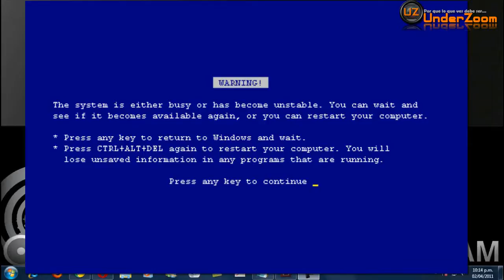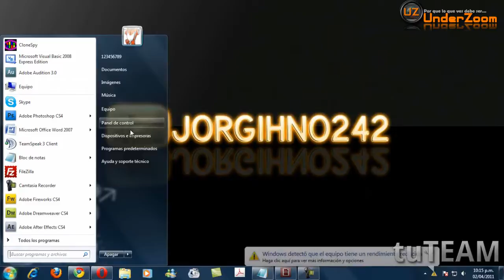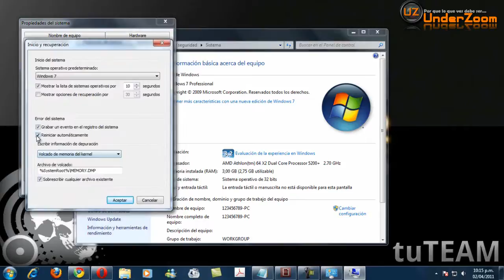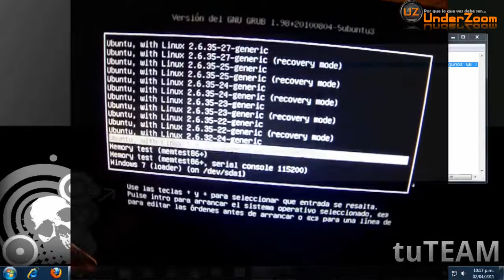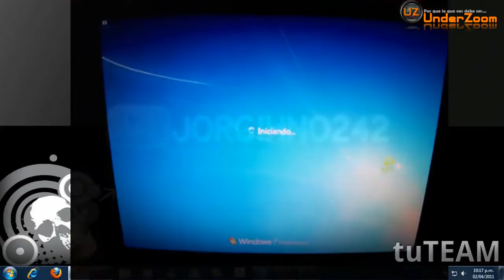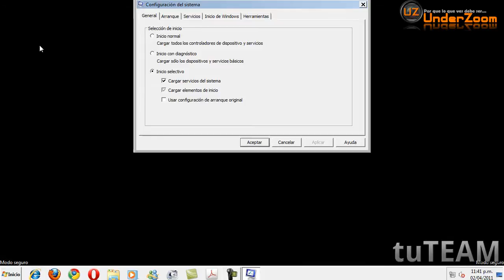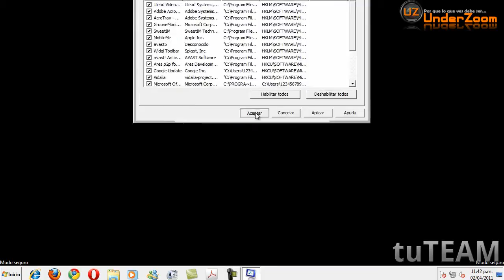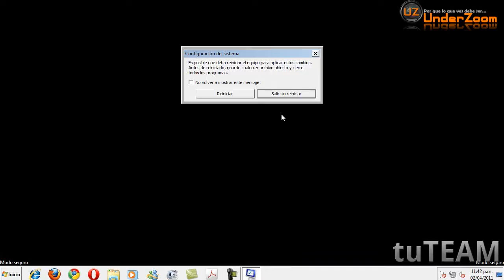TRUCO #9 WINDOWS desactivar reinicio automatico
Desactivar el reinicio automático para ver el pantallas azules y reparar errores.

solucionado un problema de un seguidor con el truco #5 de esta serie.